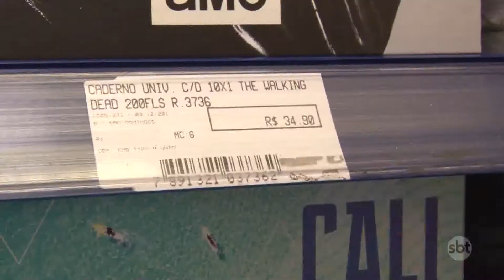VARIAÇÃO DE PREÇO DO MATERIAL ESCOLAR PODE CHEGAR A 400% DE UMA PAPELARIA PARA OUTRA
VOCÊ JÁ COMPROU O MATERIAL ESCOLAR DO SEU FILHO? ENTÃO FIQUE ALERTA. O PROCON DE PETRÓPOLIS IDENTIFICOU UMA DIFERENÇA DE ATÉ 400% NO VALOR ENTRE OS  PRODUTOS, MAS EM LOJAS DIFERENTES.